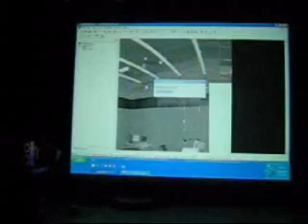3D scan of room in 58 seconds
Demo of Faro laser/infared scanner which can scan an entire room in 58 seconds to produce a 3D model instantly. Pretty cool.